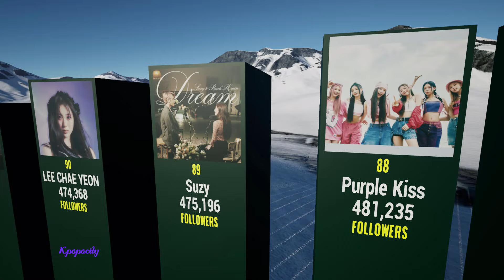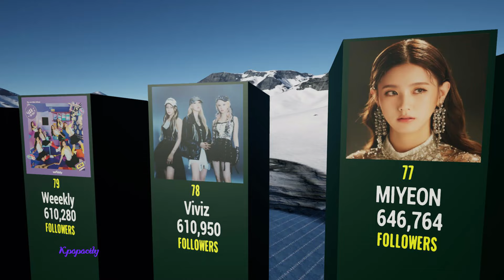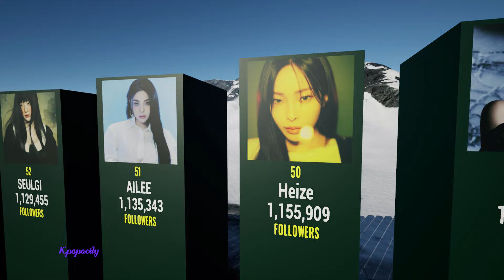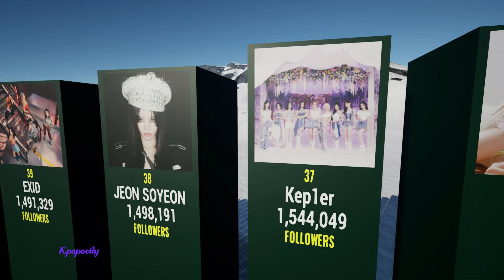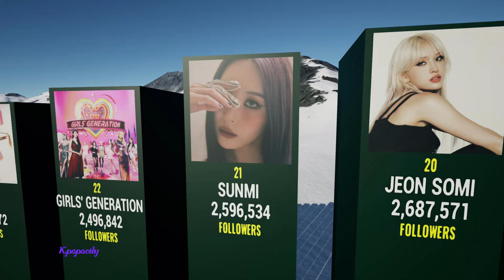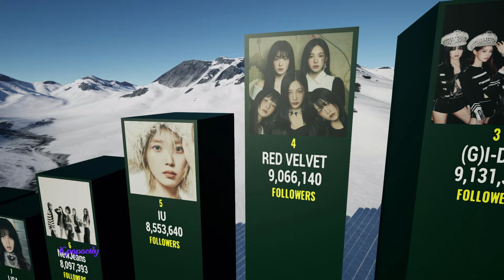K-Pop Girl Group and Female Idol History of Most Followed Spotify Account | TOP100 | 3D Comparison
This 3d Animation Include The List Of K-Pop Girl Group and Female Artists Most Followed Spotify Of All Time!
[TOP 100]

Plz Consider liking the video it takes lot of effort to make.